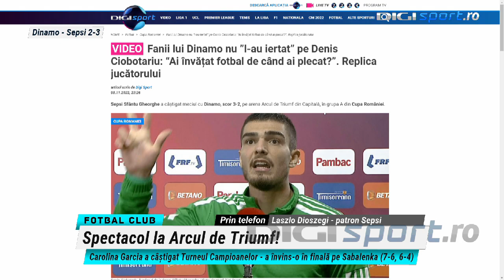Laszlo Dioszegi, în război cu fanii lui Dinamo: ”Mi-au arătat semne obscene și unul a urlat la mine”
În timpul meciului Dinamo - Sepsi 2-3, din etapa a doua a fazei grupelor din Cupa României, Laszlo Dioszegi, patronul covăsnenilor, a fost apostrofat de suporterii ”câinilor”. Din sectorul ocupat de galeria lui Dinamo s-au auzit pe tot parcursul meciului scandări xenofobe și rasiste, iar la un moment dat fanii bucureștenilor l-au reperat pe Laszlo Dioszegi în tribunele stadionului ”Arcul de Triumf”.